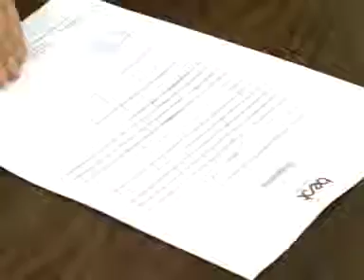Conclusa la vicenda Best. Parte la cig